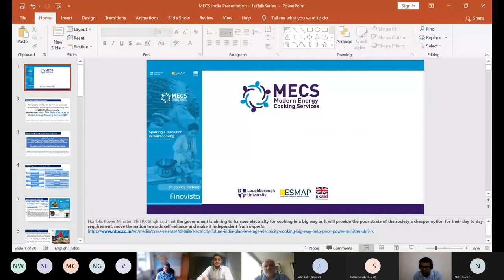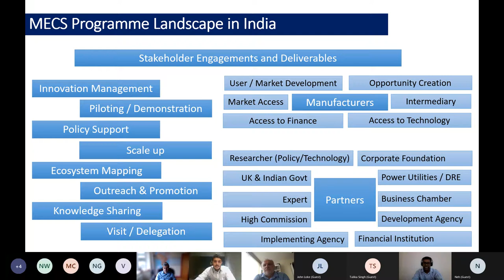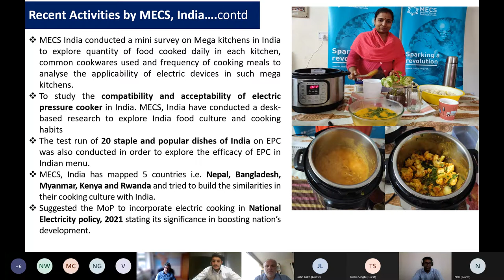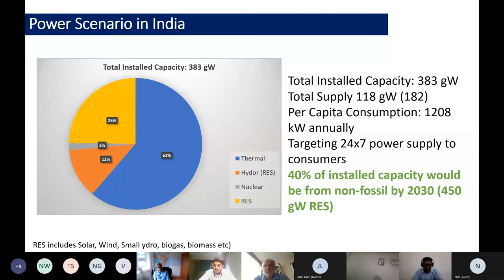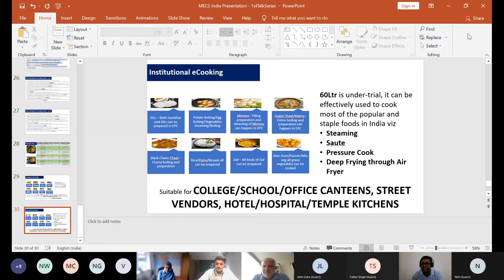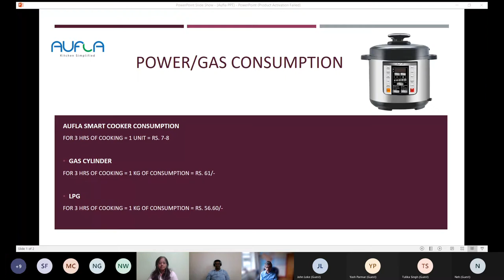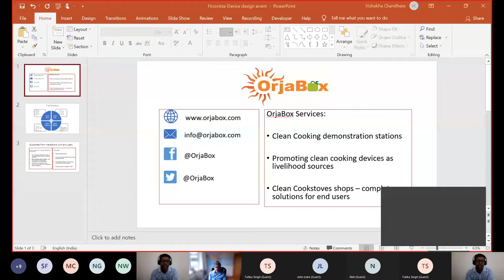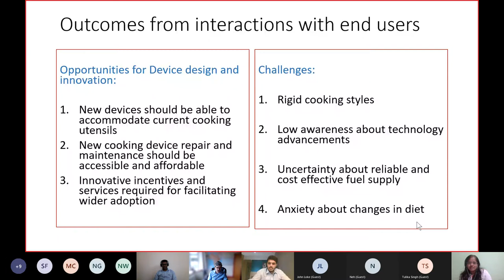Webinar 1 of the MECS Transitioning to Modern Energy in Cooking series - Device Design & Innovation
The MECS programme through in-country partner Finovista and other stakeholders, held a new talk series on 10th June, 4- 5 pm IST/ 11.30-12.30 BST. The topic for the session was “Device Design and Innovation”, which focuses on the various aspects of Design and Innovation in the new age cooking devices and the vital role they play in enabling the shift to clean cooking and also on efficiency, usability and consumer convenience. The session consisted of panelists comprised of MECS, Aufla and Orjabox who are working in the domain of clean energy fuels. The session highlighted the trends observed regarding cooking fuel consumption across India within different households and also stated the solutions provided to support the shift to cleaner fuel especially in rural India.